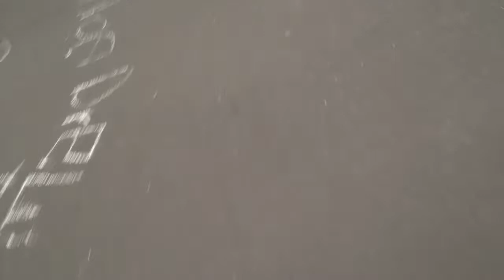Organics Garbage Truck 6-2-15 #4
Here is a video of truck 2251 taking the yard waste